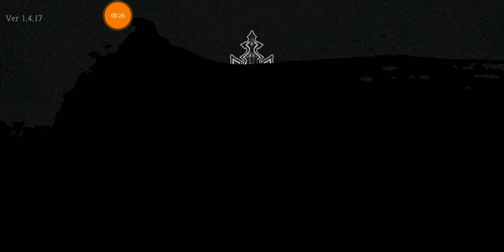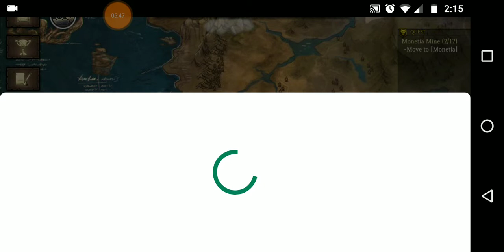Rouge Hearts Gameplay | $ Mobile Game $ | A Dungeon Explorer Tactics /w A Bit Of Rougelike